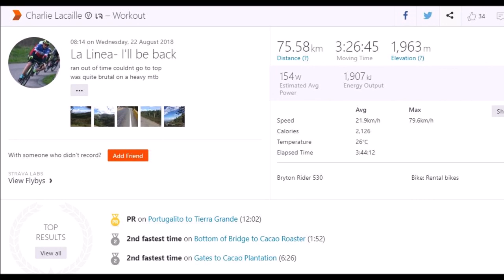Defeated by 21km Climb reaching 3300M - La Linea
Took a slightly rusty MTB up La Linea and was crawling up it. Decided to bin it about halfway up as I felt dreadful and had no time left.